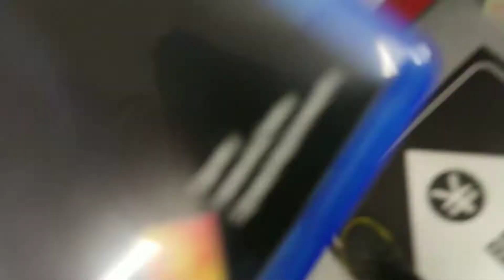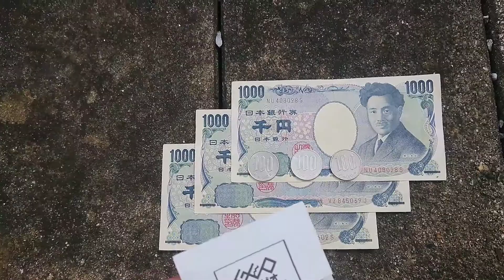ラストオブアスPART2を売る【PS4】【NAUGHTYDOG】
うな丼メガ盛りを食べて、ラストオブアスPART2を売りに行く🎮